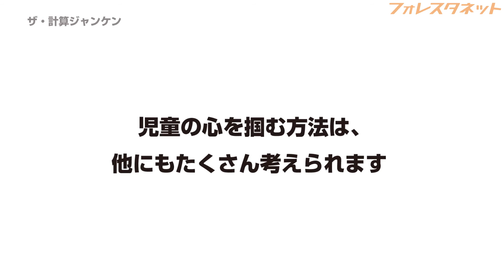【ザ・計算ジャンケン】小学校１年で必ず盛り上がる算数の導入！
1分で簡単登録
ご利用は完全無料です

■各種SNSも運用中！
ここでしか見られないコンテンツや開発秘話を発信しています。